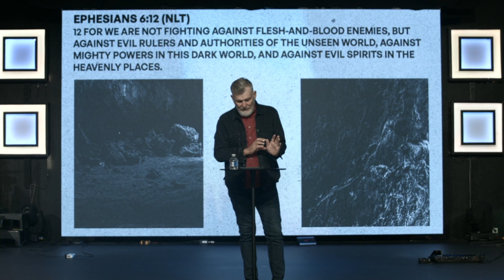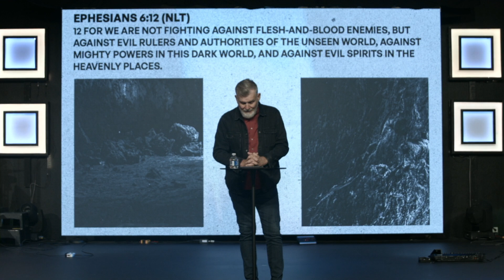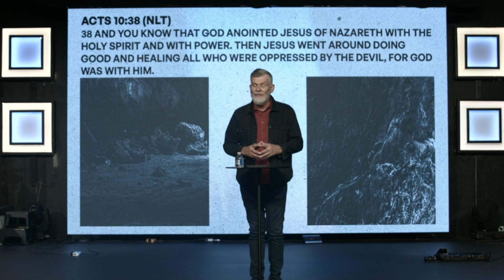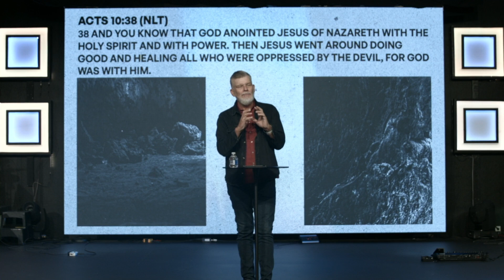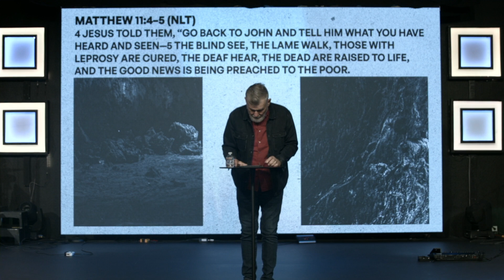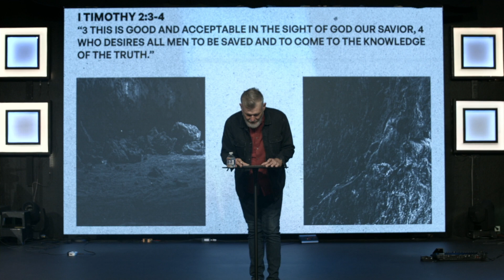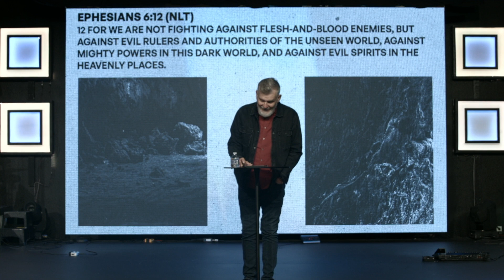Our Authority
July 23 2023 Message by John Brady